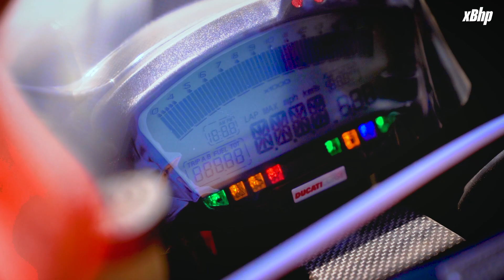India's first zero mile ducati desmosediciRR ?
The ducati desmosediciRR is a very very special motorcycle. And finally there is one in India and we got to meet it!